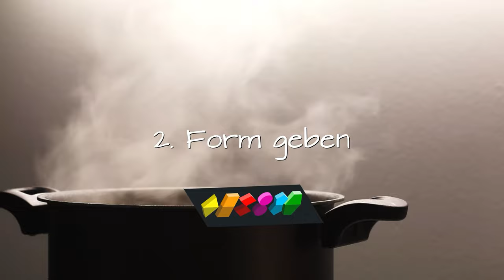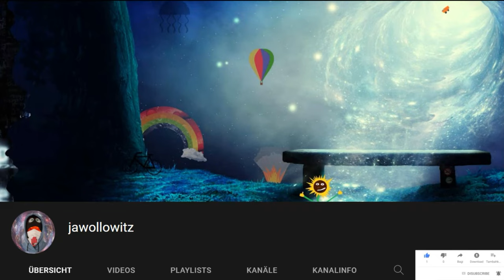Kochtopf Herstellung - selber machen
0:00-0:05 Kochtopf selber basteln
0:05-0:22 Materialien auswählen
0:22-0:41 Form geben
0:41-0:57 Boden und Seitenwand verstärken
0:57-1:13 Griffe oder Henkel anbringen
1:13-1:27 Oberfläche bearbeiten
1:27-1:46 Abspann